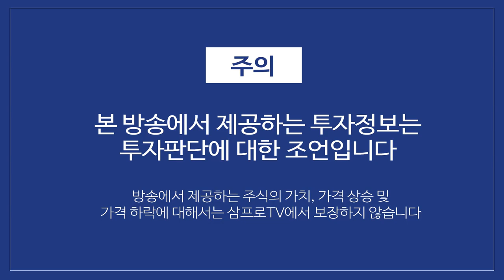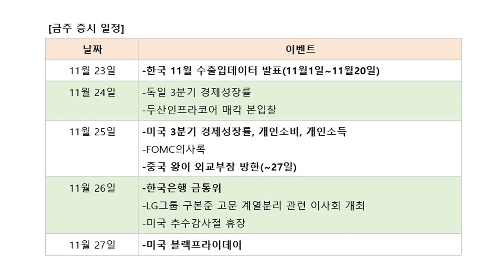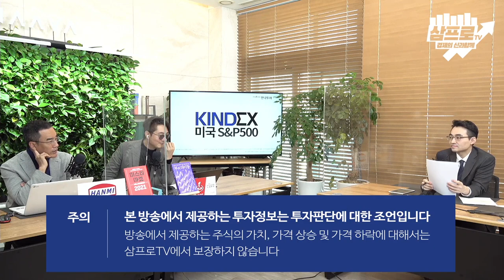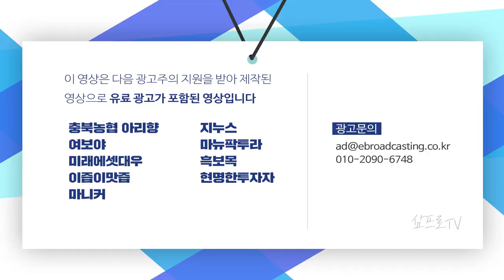11번가 X 아마존 콜라보, 국내 온라인 유통업계 미치는 영향은? f.염승환 차장